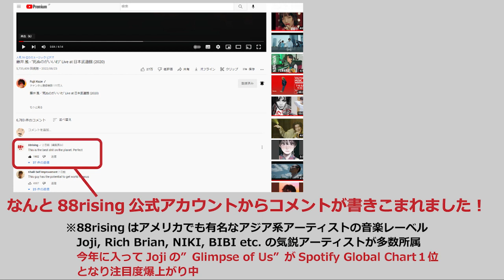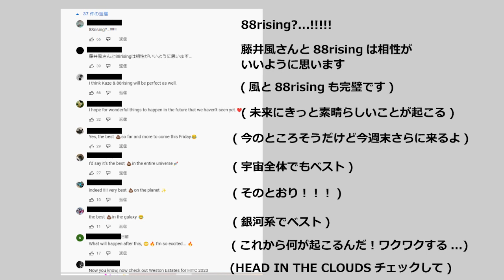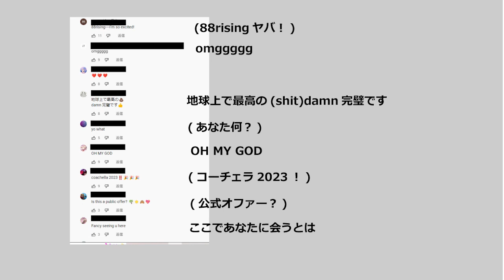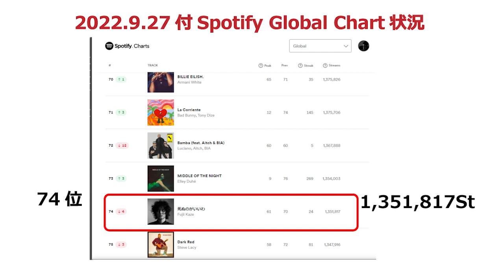藤井風ライブ動画のあるコメントに鳥肌立った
コメントついた元動画はこちらです。
Amazonリンク
検索結果:藤井風

カテゴリ:J-POP

カテゴリ:DTM・DAW